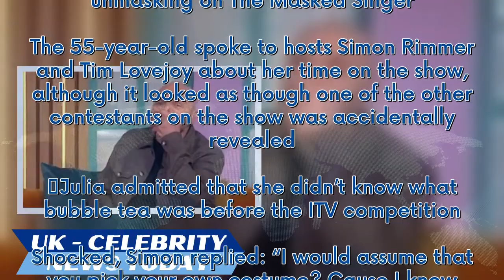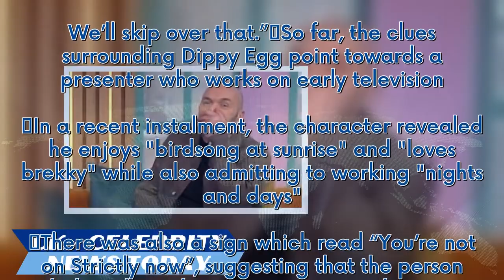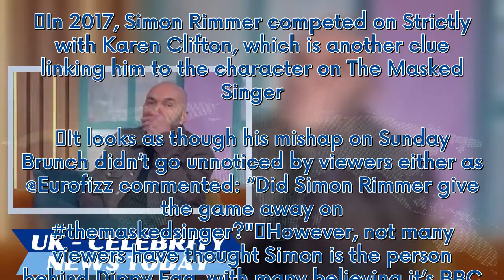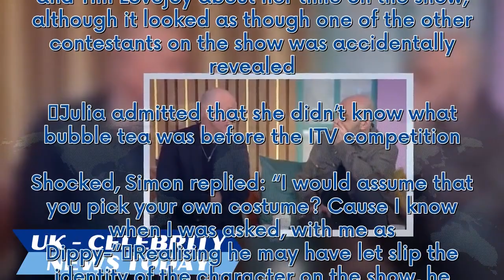The Masked Singer Dippy Egg's identity 'exposed' as star 'gives it away'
Actress Julia Sawalha appeared on the most episode of Sunday Brunch following her unmasking on The Masked Singer. The 55-year-old spoke to hosts Simon Rimmer and Tim Lovejoy about her time on the show, although it looked as though one of the other contestants on the show was accidentally revealed. Julia admitted that she didn’t know what bubble tea was before the ITV competition. Shocked, Simon replied: “I would assume that you pick your own costume? Cause I know when I was asked, with me as Di...